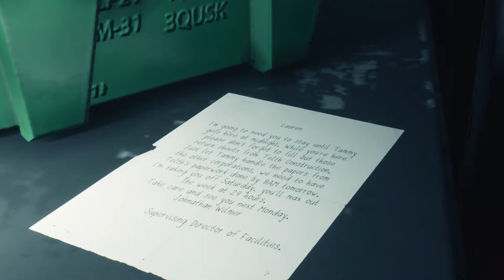Time To Investigate // Playing Cold World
Another Indie horror game!

Hey , I hope you enjoy the content on the channel

I try and post as many videos as I can every week :D

Thank You so much for checking out the channel , You are AWSOME!

PC Specs :

Motherboard : Gigabyte Z270-HD3P
RAM : Corsair 32GB DDR4 3000MHz
Graphics Card: Geforce GTX 970 Strix OC-edition 4GB
CPU: Intel Core i7-7700K @4.2Ghz Quad Core

Cold World :

Cold World Is a police horror/thriller title that puts you in the boots of a rookie cop fresh out of the New River Police Department academy. Jake always pushed himself into places where something happens. He never lacked courage..This case gonna be his first time truly experiencing the world of law enforcement and beyond. Jake will be put to the test with both moral and ethical choices to make. Officer Harper may experience any and every type of scenario from homicides to those that we would not like the greatest enemy to break in.